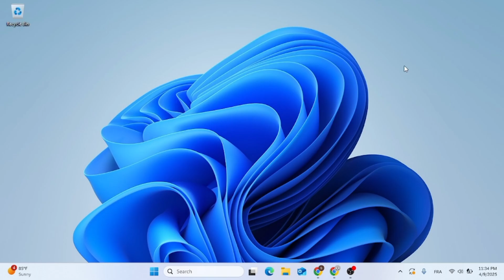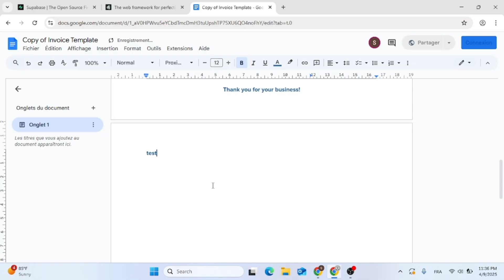How to Appear Anonymous on Google Docs [Tutorial]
Ever wondered how people show up as “Anonymous Animals” on Google Docs? 🐱🐶 This quick and easy tutorial shows you exactly how to appear anonymous on Google Docs, whether you're collaborating with a team or just want to browse privately. No account? No problem!

🔹 What You’ll Learn in This Video:
✅ How Google Docs tracks user identity
✅ Simple trick to appear as "Anonymous" when opening a doc
✅ The difference between logged-in and anonymous access
✅ How incognito mode or multiple browsers can help
✅ Tips for staying private while using shared documents

⏰ Timestamps
00:00 - Introduction
00:09 - Open up your Google Documents
00:20 - How Permissions Affect Anonymity
00:48 - Copy document link
00:59 - Opening Document from other browser

In today’s connected world, privacy matters more than ever. Learning how to appear anonymous in Google Docs can help you:
🔐 Protect your identity while reviewing shared documents
👨‍💻 Access content without linking your account
🧑‍🎓 Learn how Google Docs sharing works (great for students, teachers, and professionals)

Whether you’re a student collaborating on a school project or just exploring a doc without signing in—this guide has you covered.

🔥 Enjoyed the Tutorial? Let’s Keep Growing Together!
👍 Like the video if it helped you
🔁 Share it with friends who use Google Docs